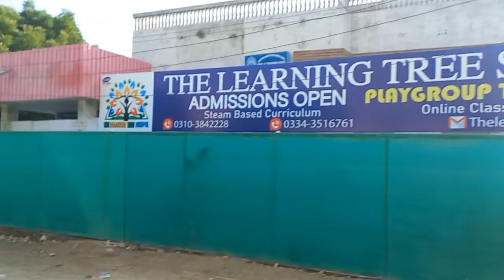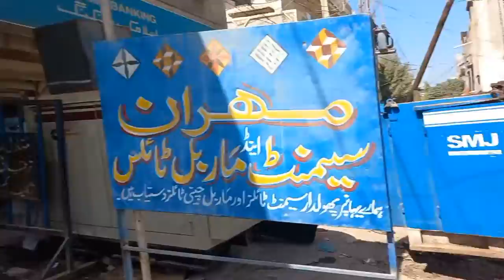Pura Din Looked like Muslim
Ek Din k lia Cap Pheni Thi.